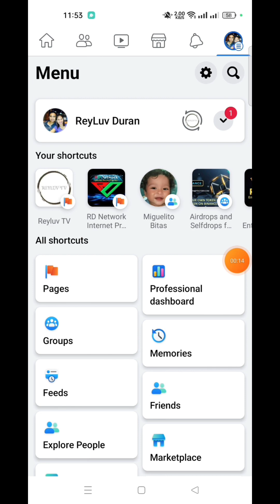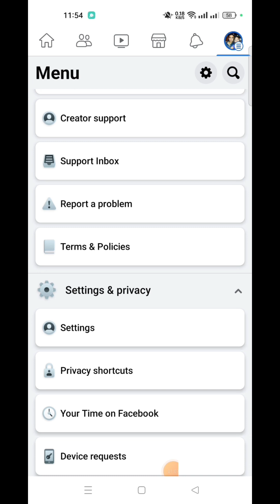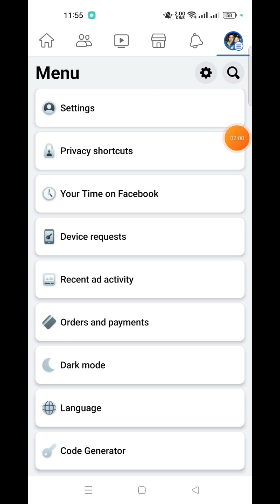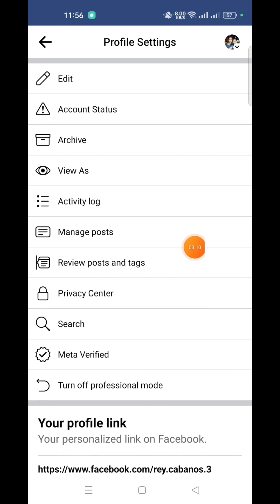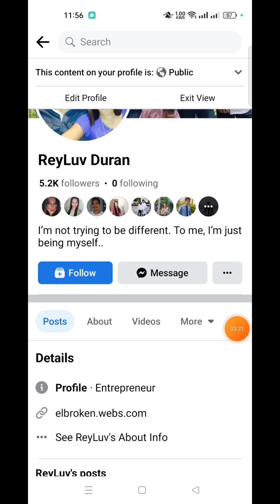Paano maglagay ng follow button sa inyong facebook profile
madaliang video lang po pa comment nlang kung may dikayo masundan